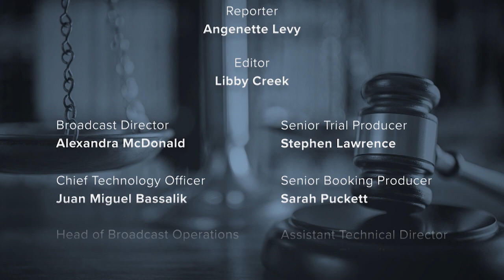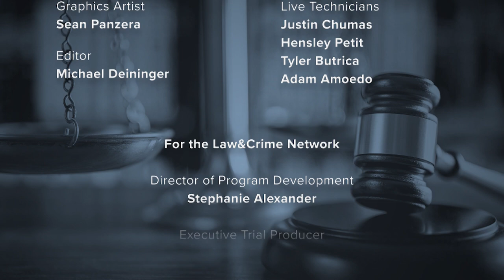L&C Daily Danny Masterson More Women Testify, Judge To Decide If Enough Evidence For Trial